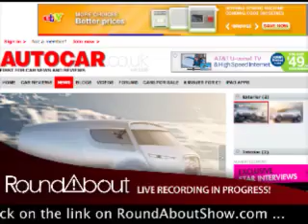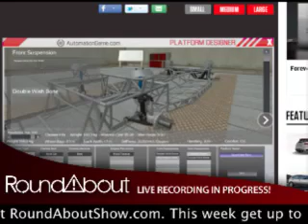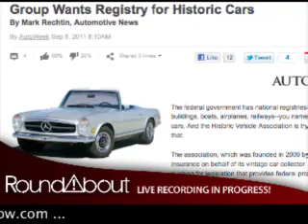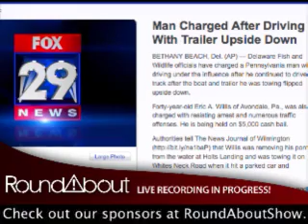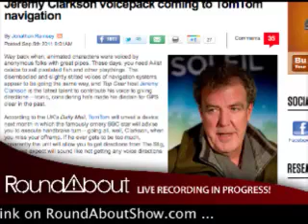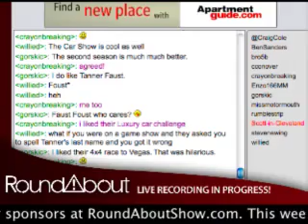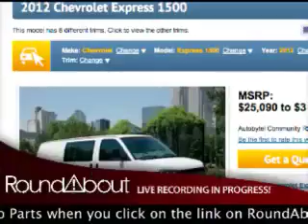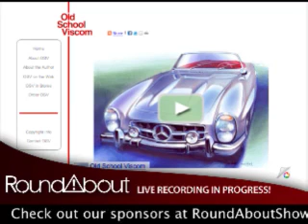The '8-Bit Hole in Craig's Side' Progrum - RoundAbout 96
Coming up on Roundabout, one surly Subaru driver does the unthinkable.  Learn what absurd thing an intoxicated Pennsylvania man did while towing his boat.  And prepare yourself for another installment of our popular VERSUS segment.  This will be a good one, I promise, so stick around for all of these fun stories and a whole lot more, well, fun, only on RoundAbout.  Artist, educator and author Jason White is our special guest this week.